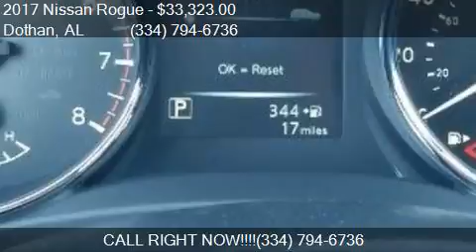2017 Nissan Rogue SL 4dr Crossover for sale in Dothan, AL 36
This 2017 Nissan Rogue SL 4dr Crossover is for sale in Dothan, AL 36305 at BONDY'S NISSAN.

Engine: 2.5L I4
Transmission: CVT
Color: Magnetic Black
Mileage: 6
Contact BONDY'S NISSAN 3693 W MAIN ST Dothan, AL 36305 to test drive this 2017 Nissan Rogue SL 4dr Crossover today.